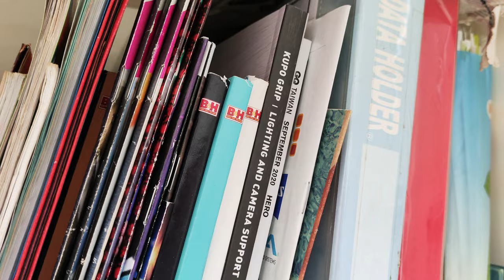poco f5 平價手機相機實測超可怕的相機品質第一品質的相機跟們搶擊的手機中國品牌不知道在幹什麼動態範圍超低使用第三方軟體可以拍攝落檔但是影片整個炸開來沒有高光按部細節品質非常差 13